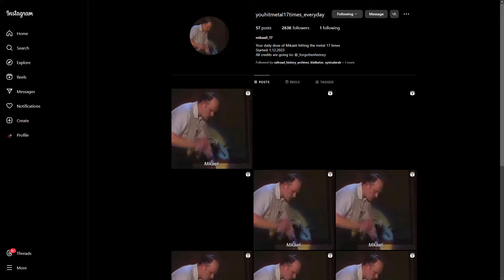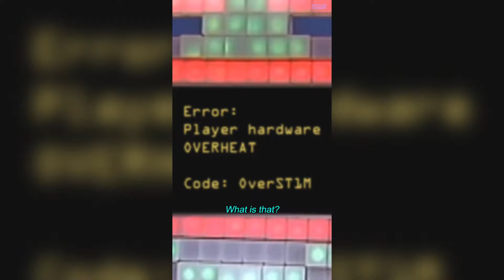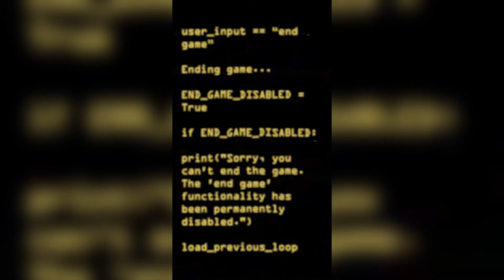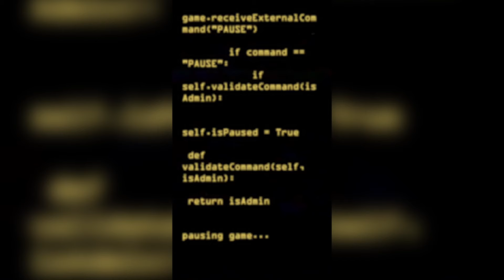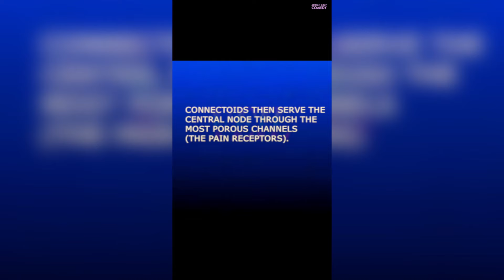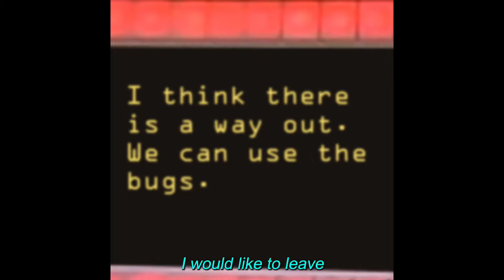Instagram's Greatest ARG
video essay on a silly little comedy ARG